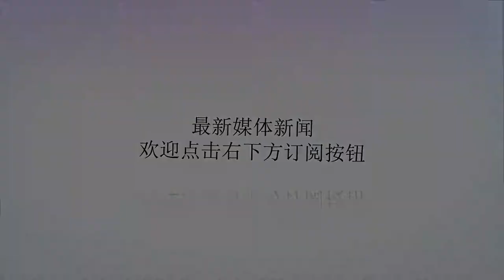小姑子带男友回家，吃饭期间老公不停用脚踢我，我直接摔了筷子！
谢谢！小姑子带男友回家，吃饭期间老公不停用脚踢我，我直接摔了筷子！